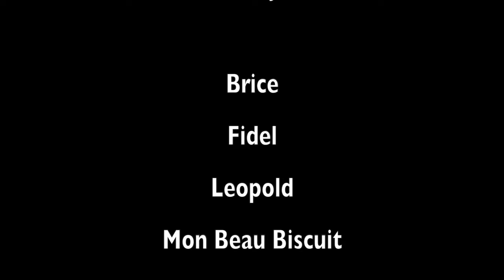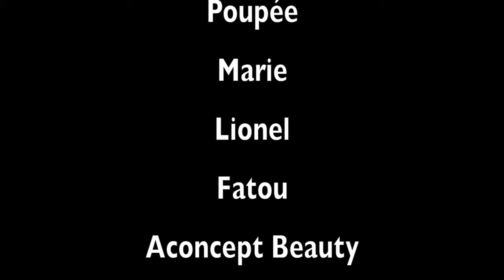Salon Beaute & Art DEFILE 2018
Defile de coiffure inspiration "Animaux de la savane"
Camera : Antilles Media